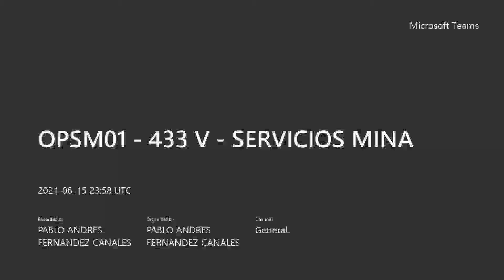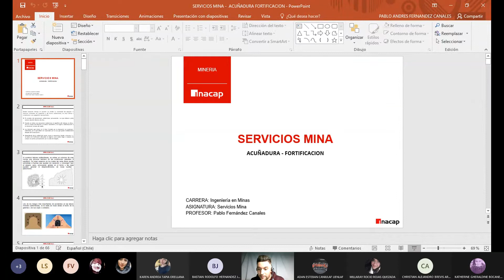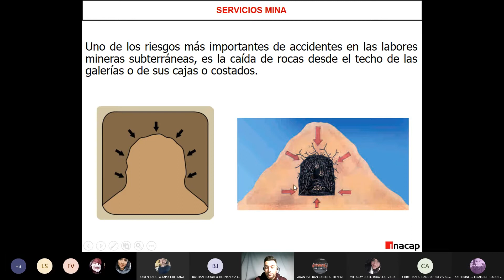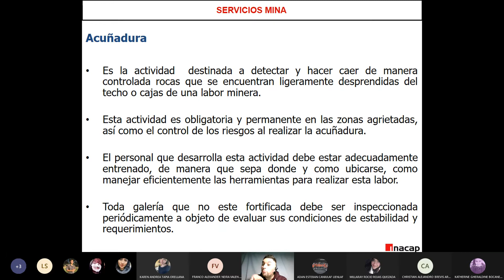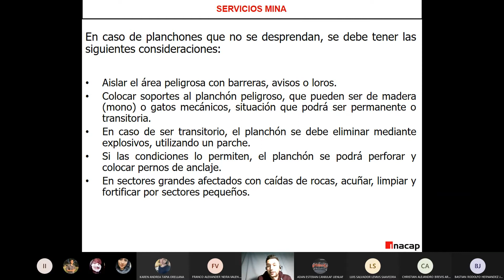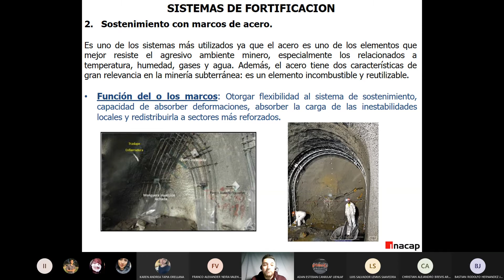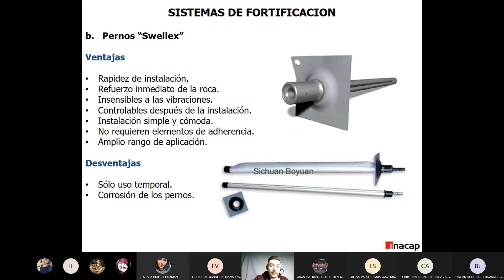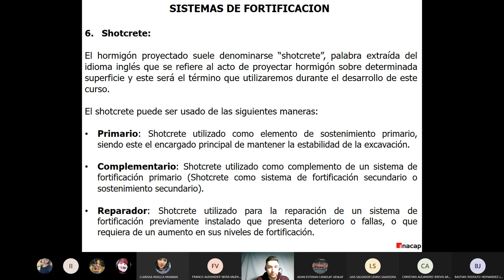OPSM01 433 V SERVICIOS MINA (clase 17 unidad)